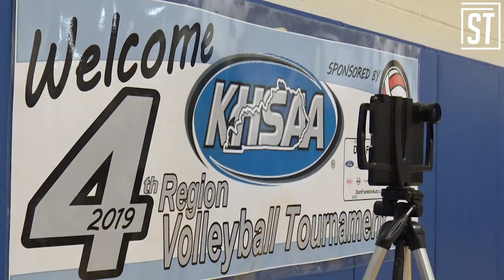South Warren vs. Clinton County- 4th Region Volleyball Semifinal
Some of the best plays and soundbites from Coach Griffin after South Warren's 3-0 Region Semifinal win over a fierce Clinton County HS.

10/30/2019